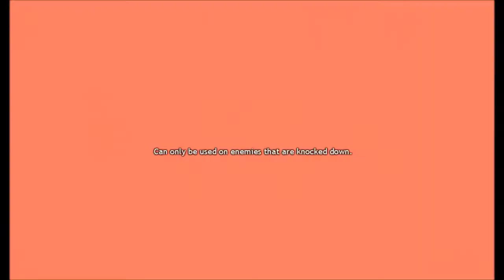Mabinogi Playthrough Commentary G2 Part 15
So we fight Boss number 1. He is so strong I gotta admit. So I used the Pet Spam tactic a bit. Again I am so ashamed of using it but I had to do something or else lose items from dying lol.